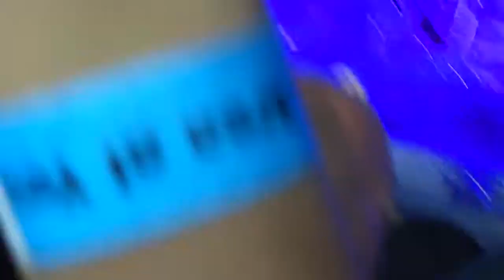Megadeth Trust Auburn, Wa Rockstar Energy Mayhem Festival 2011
Megadeth performing Trust Rockstar Energy Mayhem Festival 2011 Auburn, Wa